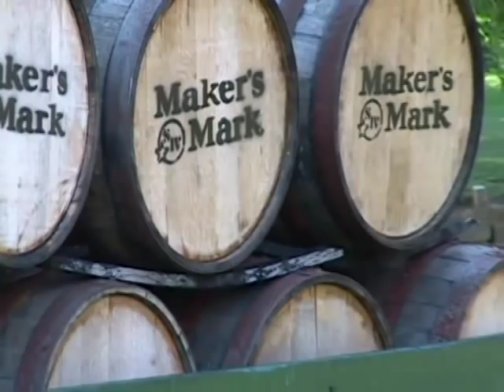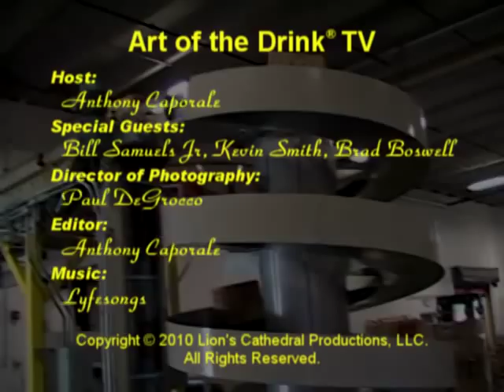Maker's 46 - Art of the Drink 74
Anthony returns to the Maker's Mark distillery for the launch of Maker's 46 and finds out everything you ever wanted to know about the first new product in company history!